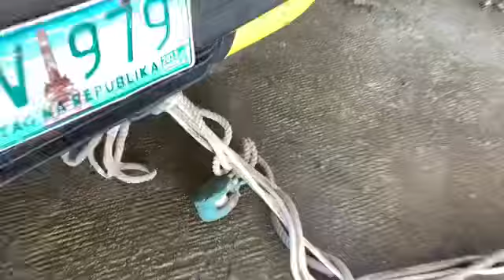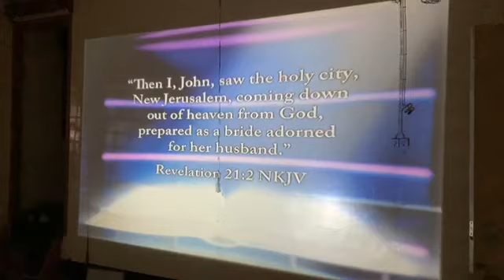Building a Boat with Nothing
Thank you all who believed in this project when it started over five years ago, ten years ago on this same island when my son Brendan and l built our first boat.